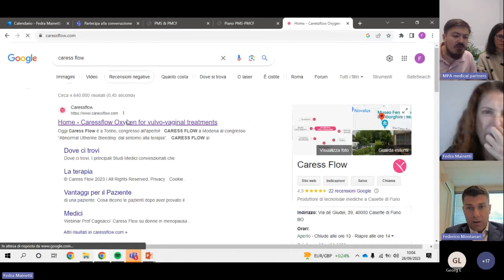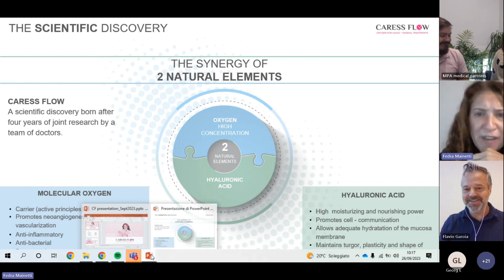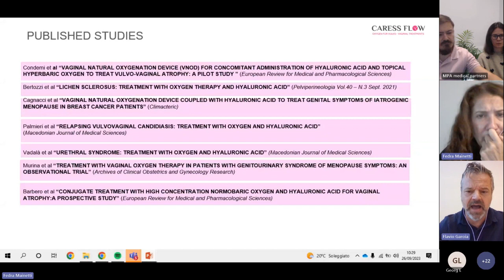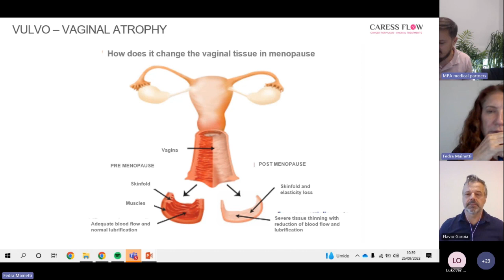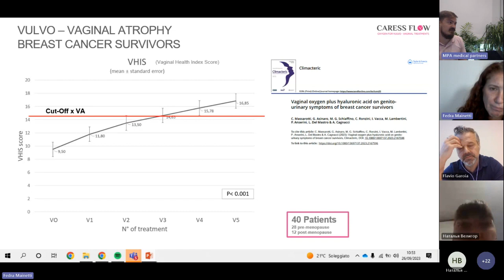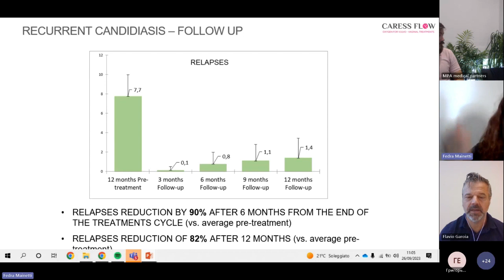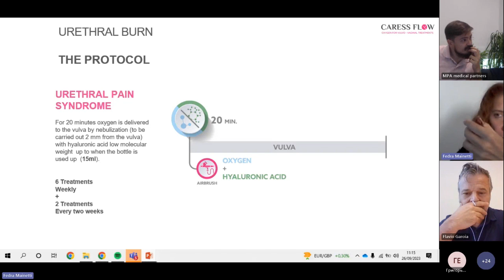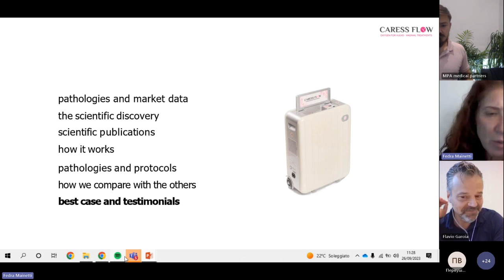Caress Flow Training for Russian Distributor